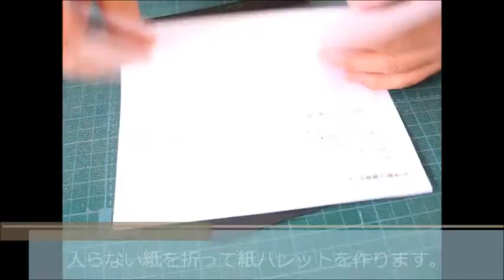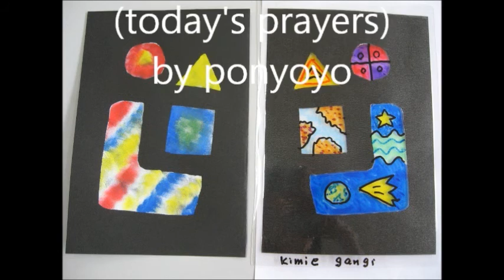kimie gangiの 画用紙とラミネートフィルムで作る「ステンシル＆ステンドグラス」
同じデザインで簡単に作れるステンシルとステンドグラスをで紹介しています。たくさん作って飾るときれいですよ。

0:00 先頭
0:13 黒い画用紙を二つ折り
0:23 カッターナイフで切り込み
0:31 はさみをで切りぬき
0:43 切り抜き完了です
0:54 紙パレット
1:11 化粧用スポンジ+白
1:37 色付け
2:17 模様
2:52 色を変えるとき
3:23 色を混ぜるとき
3:37 折り目で切り離す
4:06 ラミネーター
4:42 表を確認
4:52 名前を書く
5:04 線や形を描く
5:27 裏から色を塗る
6:13 表から模様を付け足す
7:00 窓に貼る